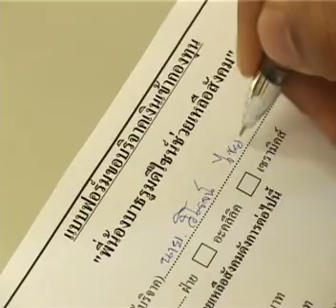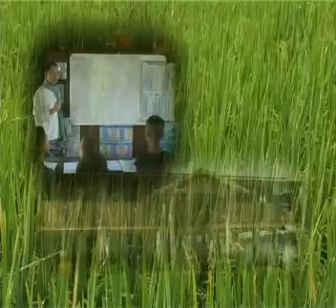เศรษฐกิจพอเพียง ในโรงงาน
ในยุคเศรษฐกิจตกต่ำ ค่าครองชีพ
สูง ผู้บริหารบริษัท บาธรูมดีไซน์ จำกัด
จึงนำแนวคิดเศรษฐกิจพอเพียงมาใช้
โดยปรับพื้นที่ว่างบริเวณโรงงานเป็นผืน
นา ดัดแปลงอ่างอาบน้ำที่ไม่ได้มาตรฐานเป็นที่ปลูกผัก และให้พนักงานทุกคนมาช่วย
กันทำเพื่อนำผลผลิตที่ได้คืนกลับเป็นสวัสดิการอาหาร เมื่อพวกเขามีค่าใช้จ่ายลดลง
และได้เรียนรู้การใช้จ่ายอย่างพอเพียงจึงมีเหลือพอที่จะแบ่งปัน พนักงานหลายคนก็
เต็มใจบริจาคเงินเข้ากองทุน เพื่อนำไปทำกิจกรรมช่วยเหลือสังคม วิถีชีวิตการทำงาน
ในโรงงานจึงเปลี่ยนเป็นการพึ่งพาตนเองและเอื้อเฟื้อเกื้อกูลต่อสังคมมากขึ้น
เครือข่าย : บริษัท บาธรูมดีไซน์ จำกัด จ. ปทุมธานี